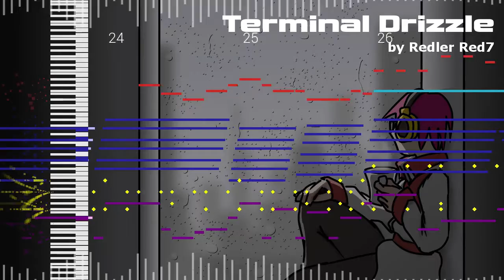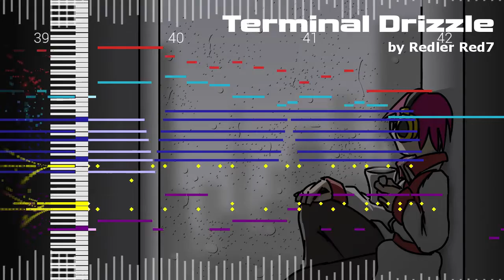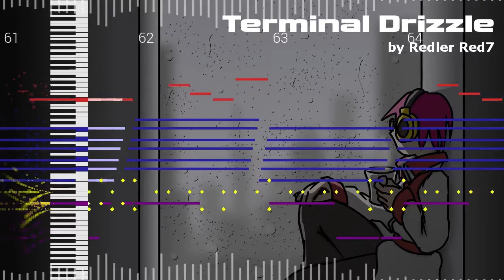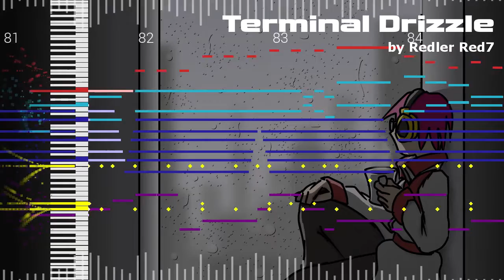Terminal Drizzle [Original]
This is the first song I ever made after figuring out how to do swing tempo. It's also my first real attempt at making a deliberately low-tempo song. Nightlife and Evening Wander don't count because I initially wrote them in 160bpm with the intention of them being fast. This was written in 128bpm, later slowed down to just 100.